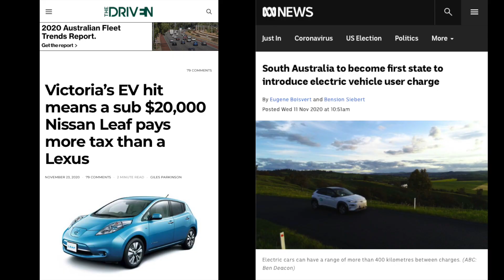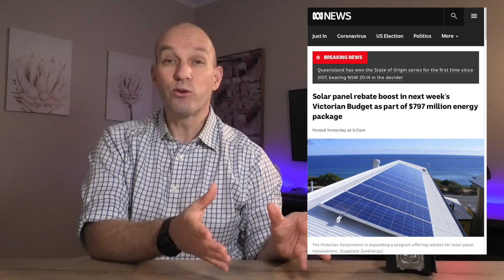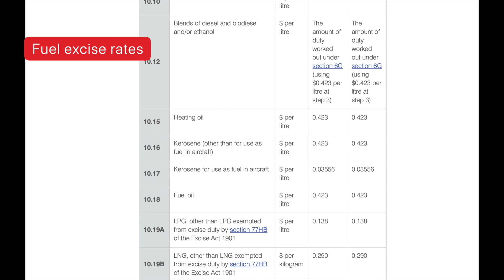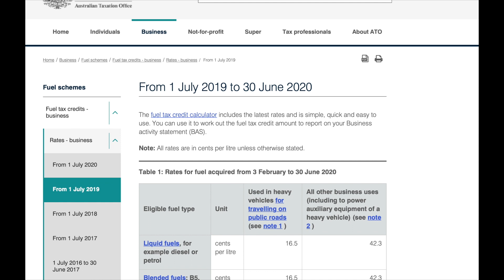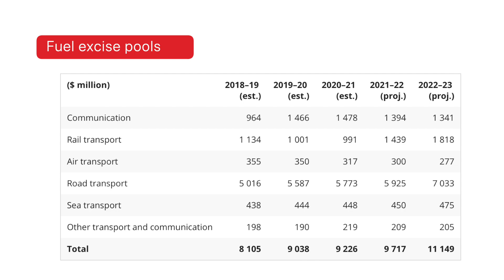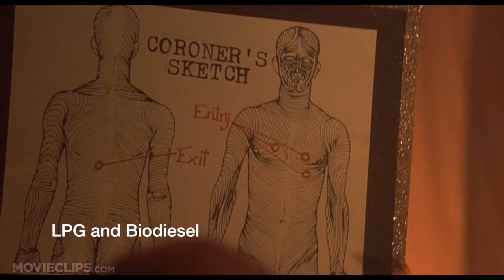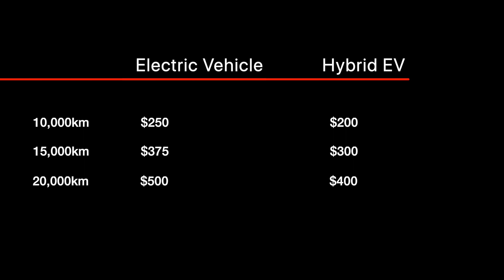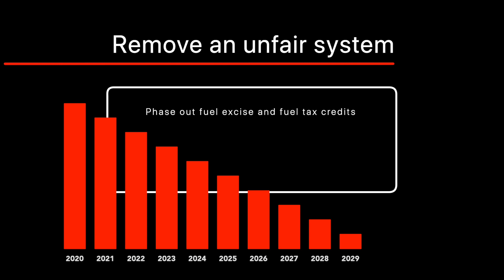About those EV road usage taxes | And why fuel excise needs to go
Recent announcements about taxing EVs for road usage, fails to understand how they benefit society; health impacts, decarbonisation, cheaper running costs, and more. In this video, I unpack our fuel excise and highlight 7 problems with it, and offer a solution that will make paying for our roads, fair.

TIME STAMPS
00:00 - Prelude
01:18 - Intro
03:20 - Fuel excise
04:59 - Fuel credits
05:50 - Taxes and roads
07:37 - Broken funding system
08:59 - EV benefits
11:14 - EV tax stupidity
13:02 - The solution